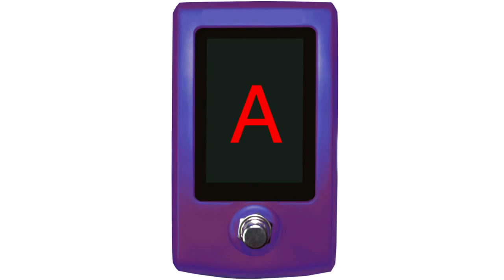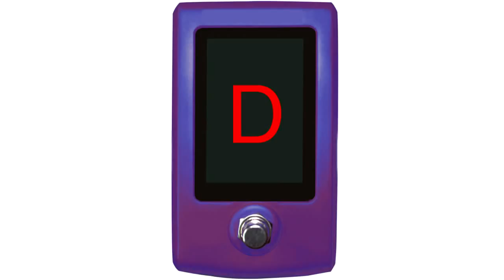Progressive Entertainment - Indie Music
Indie Music Streaming

Progressive Entertainment
Country Music
Comedy